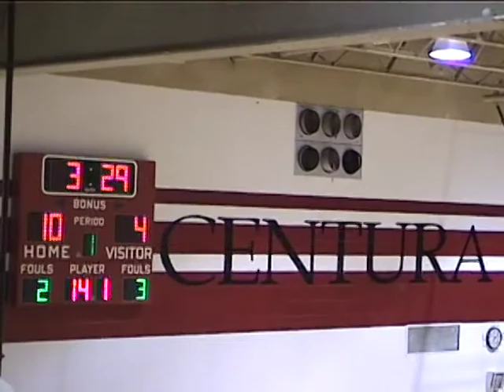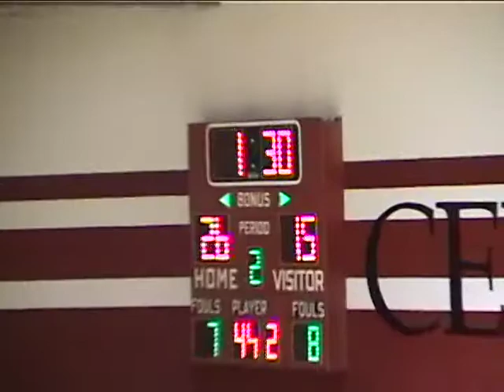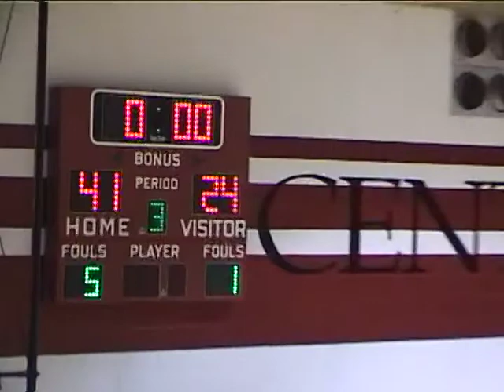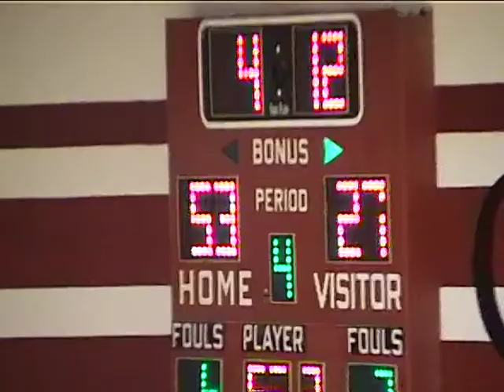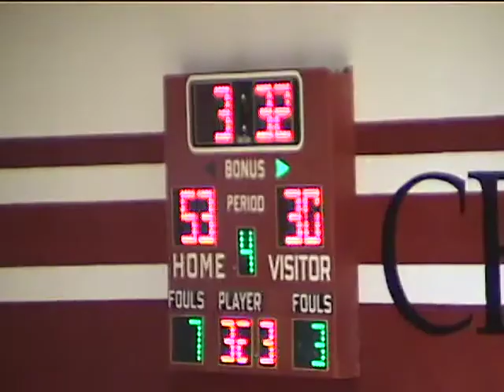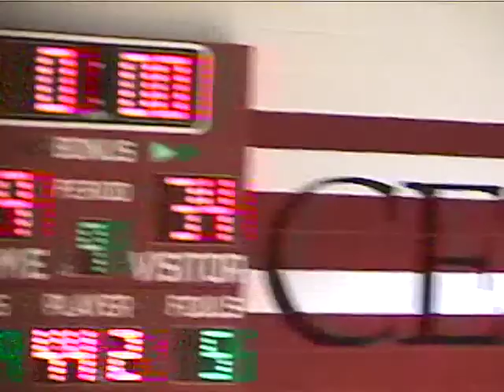2003 Wood River vs. Ravenna Girls Basketball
Wood River 34 Ravenna 59